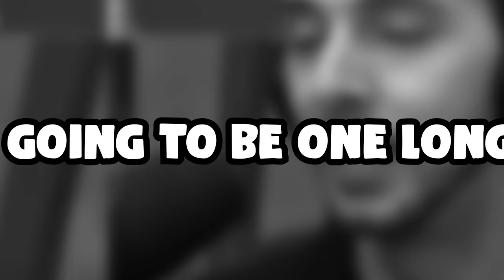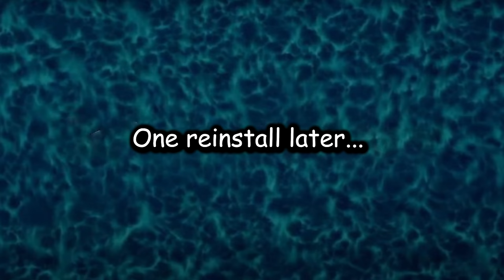FULL MALTA DLC CAMPAIGN!!! ALL DINOS | Jurassic World Evolution 2 | HD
Jurassic World Evolution 2 Malta DLC is here and we cover the entire campaign in this video! Massive thank you again to Frontier for supplying me with the DLC early!